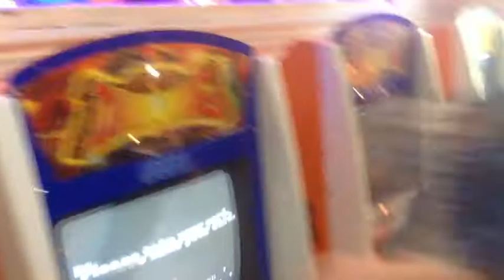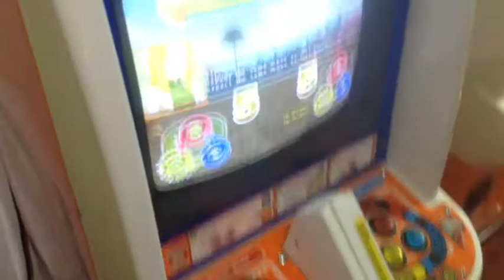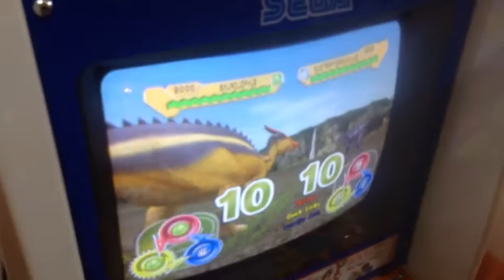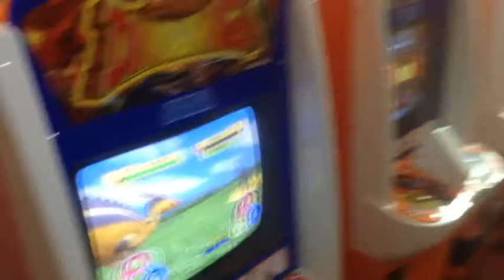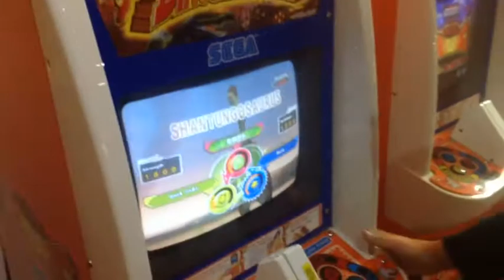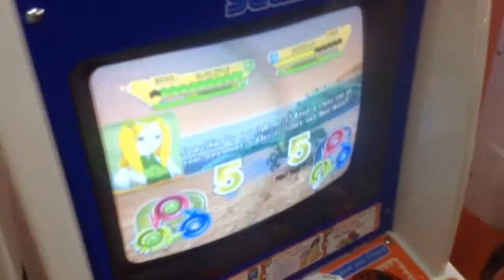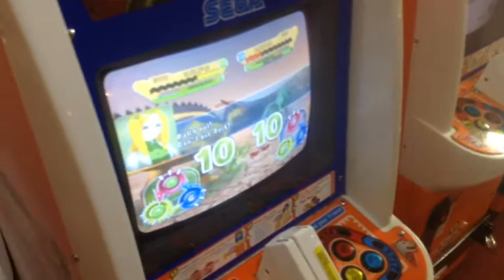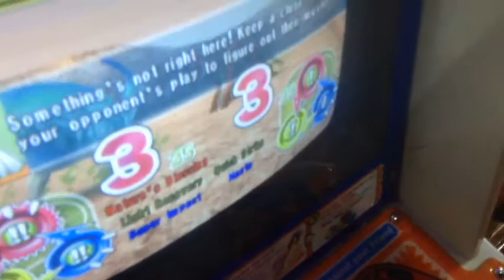Dinosaur king face off part 1